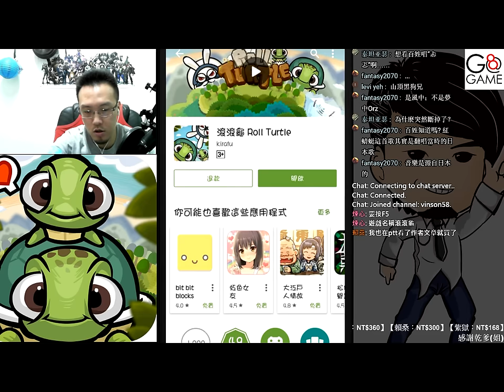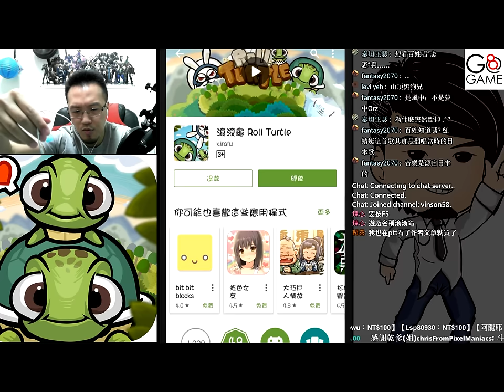滾滾龜ROLL TURTLE《本土也有七大死因》【平民百姓試玩趣】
觀眾推薦的遊戲，一款台灣本土的遊戲，所以我支持！
加油！
大家有什麼有趣還是很G8的遊戲想看百姓玩嗎？
有想看的遊戲的話請在下方留言！
PAH 《一款讓你鬼叫鬼叫的遊戲》